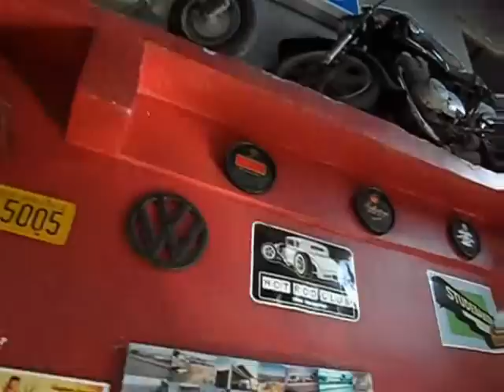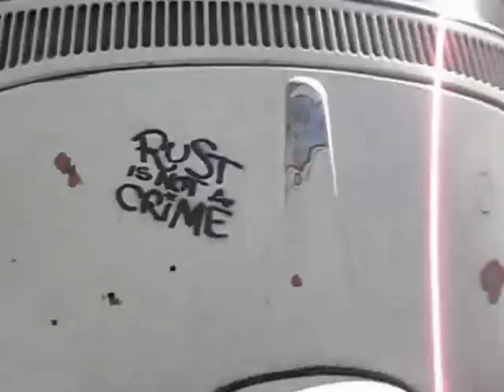CARROS ANTIGOS DE BELO HORIZONTE EM HOMENAGEM AO ROGERIO HOT ROD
HOMENAGEM DOS AMIGOS AO SAUDOSO ROGERIO HOT ROD.  REALIZADO NO ANTIGO HOT ROD BAR, DIA 23/06/2012, POR OCASIÃO DE SEU ANIVERSÁRIO. PARTICIPAÇÃO MACIÇA DOS AMIGOS, CARROS, MOTOS, BANDAS E MUITO ROCK'N ROLL NESTA JUSTA HOMENAGEM.